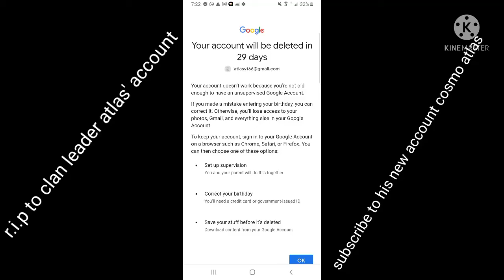r.i.p cosmo atlas' account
sub to cosmo atlas